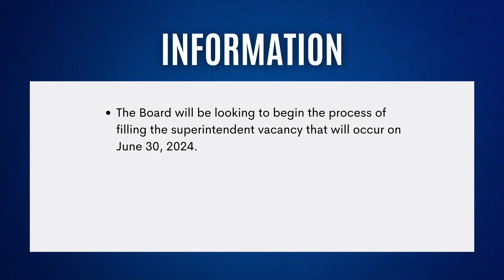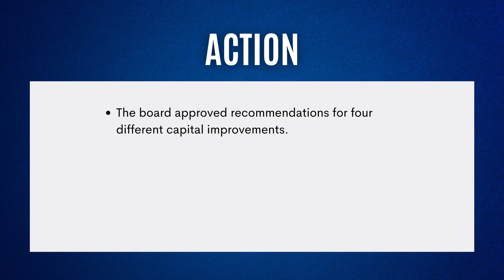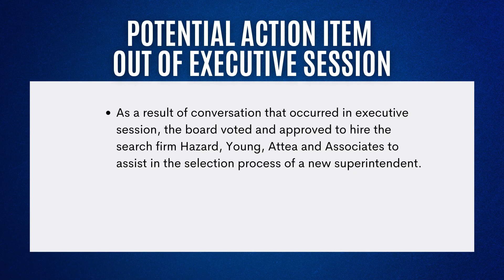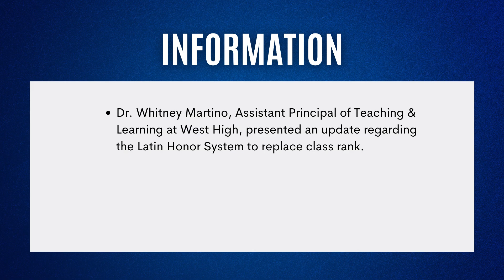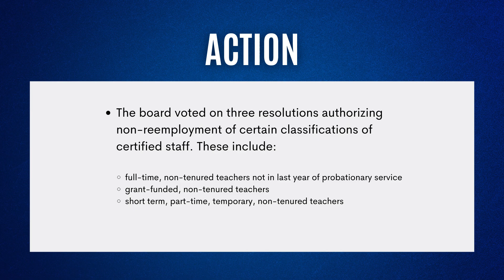March 2022 BOE Recap